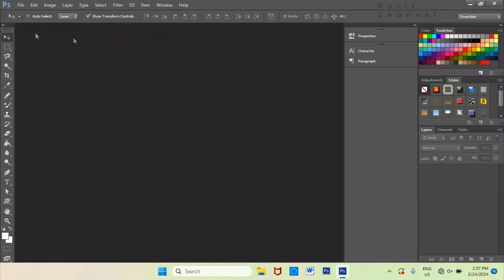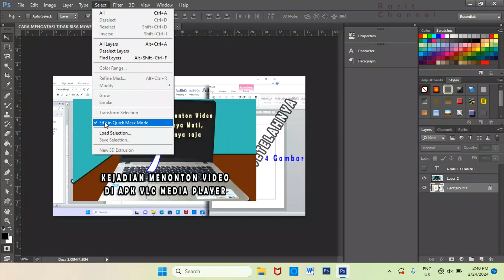Cara Mengatasi Photoshop yang Could not Use the Move Tool Because the Target Channel is Hidden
Entah apa penyebabnya ini bisa terjadi, saya sebagai pemula sedang belajar mengenai Photoshop.
Lalu saat sedang proses mengedit, tiba-tiba gambarnya tidak bisa digeser dan muncul pemberitahuan ini.
Seperti yang saya katakan tadi, saya memang betul-betul belum paham mengenai photoshop. Namun setelah saya otak atik, ternyata ada hal yang tidak sengaja saya klik. Sehingga muncul masalah ini.
Ada dua cara yang saya lakukan untuk mengatasinya, dari kedua cara tersebut berhasil mengatasi permasalahannya.

Silahkan disimak video ini untuk lebih jelasnya.
Saya mohon maaf bila ada yang kurang berkenan!
Terima kasih.